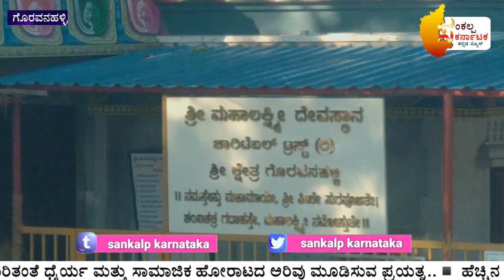ಗೊರವನಹಳ್ಳಿ ಮಹಾಲಕ್ಷ್ಮಿ # ದೇವಸ್ಥಾನ#